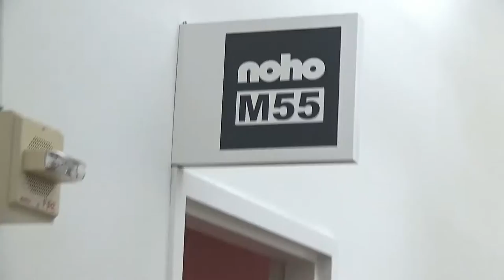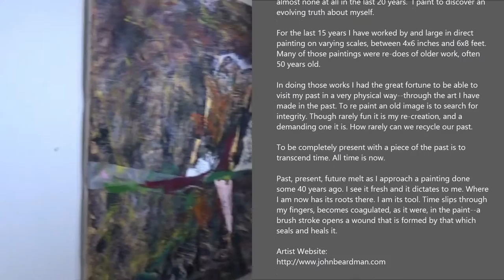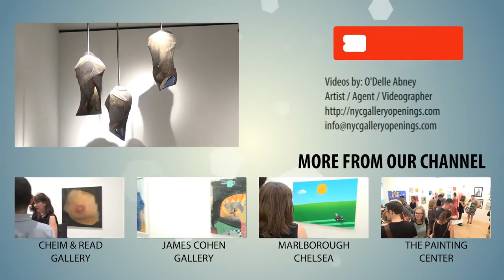NOHO | M55 GALLERY - John Beardman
Artist: John Beardman
Exhibition Title: BIG AND BAD, SMALL AND SWEET
Exhibition Dates: Jan 10 – 28, 2017

John Beardman was born in Youngstown Ohio December 5, 1937.  He moved with his family outside Warren at the age of twelve.  He attended Case Institute of Technology (now Case-Western Reserve) and graduated from Oberlin College.  He also attended the Sorbonne and Stanley Hayter's "Atelier 17" in Paris.  He holds two advanced degrees from Southern Illinois University.  A painter since he began on the family farm at the age of nineteen, he earned his living as art professor at: the University of Connecticut, Cranbrook Academy of Art, and Oakland University from 1961 to 1990.  Since 1990 he has dedicated himself solely to painting in his loft at 430 East 10th Street in Manhattan.